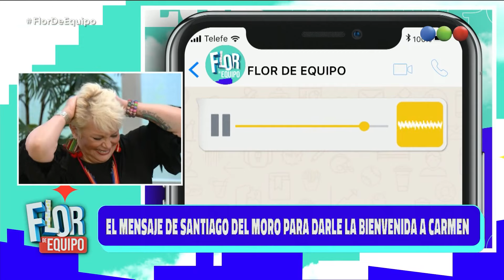Programa 45 (08-01-2021) - Flor de Equipo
“Flor de Equipo” con la conducción de Florencia Peña. Un magazine diferente para las mañanas, con todos los temas de actualidad, y también con mucho humor.

Flor se muda a un edificio y allí convive con vecinos muy reconocidos y con mucha información para compartir cada día. Marcelo Polino, el “Embajador” de Masterchef Celebrity para contar todo lo que pasa en el exitoso ciclo de Telefe; Campi y su querido personaje “Jorge” y Jorgelina Aruzzi con su desopilante “Jacky” recrearán las situaciones más divertidas para reír sin parar; Nancy Pazos y la mejor información política; Paulo Kablan y el tratamiento de los temas policiales del día y más actualidad con Noe Antonelli. También habrá espacio para la cocina con las recetas de Karina Gao y móviles en vivo.

“Flor de Equipo” tiene todo lo necesario para disfrutar una mañana distinta con el estilo único de Florencia Peña, enmarcado en una escenografía espectacular que recrea un espacio común de un edificio moderno en el que cada uno de los vecinos desplegará todo su talento.